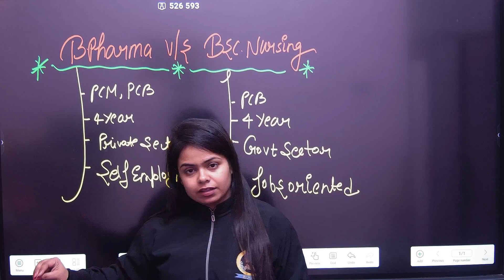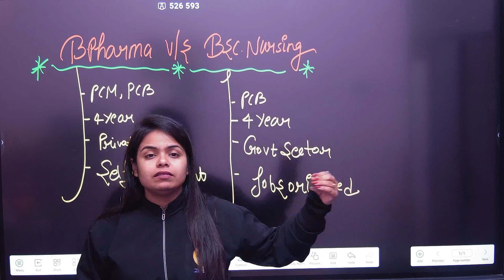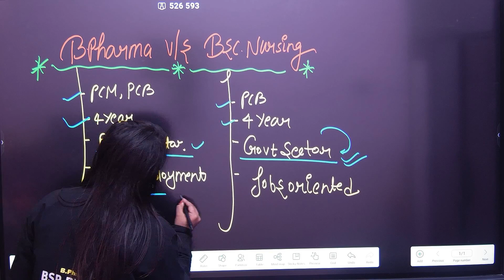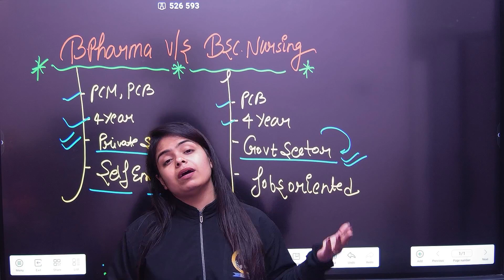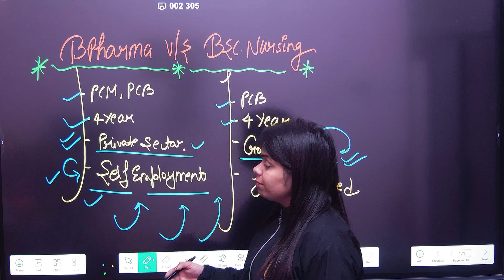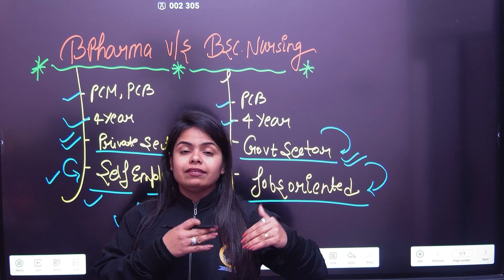B.Pharma v/s Bsc.Nursing | B.Pharma admission 2024 | Sakshi Rajput | best pharmacy channel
Regards:
FAMILY
BSP PHARMACY